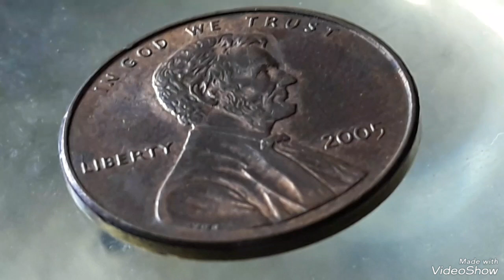$2,000.00 do you have Super Rare 2005 Lincoln pennies Close AM,D.Die Mint Error worth big Money !!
#$2,000.00# do you have Super Rare 2005 Lincoln pennies# Mint Error That Sold for big Money#